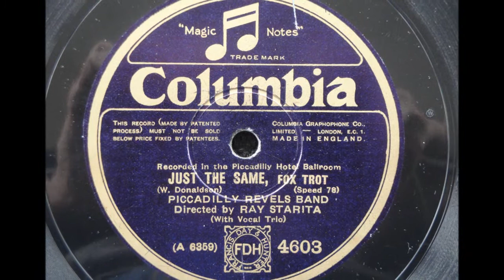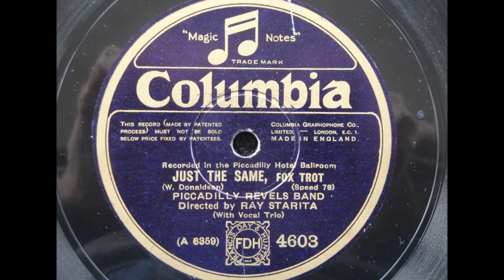Just The Same - The Piccadilly Revels Band, In The Piccadilly Hotel Ballroom - Columbia 4603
The Piccadilly Revels Band played for the Revels cabaret shows at the Piccadilly Hotel, and on October 6th 1927, they recorded 8 songs in the hotel's ballroom on what must have been a marathon recording session! Here is one of those, with blistering hot solos from Ray at 1:07, Freddy Pitt and Eric Siday!

THE PICCADILLY REVELS BAND, DIRECTED BY RAY STARITA

Recorded in The Piccadilly Hotel Ballroom, London, October 6, 1927.